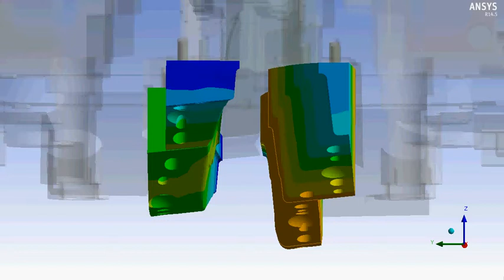プレス成形圧を考慮した金型強度・たわみ解析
プレス成形時の金型の強度およびたわみを設計段階で評価することは重要です。
下記の事例は金型締結部におけるボルトを考慮した場合としない場合を比較した結果です。ボルト締結部をモデル化したボルトプリテンションを考慮すると、たわみ量は大きくなり危険側の解析となりことがわかります。